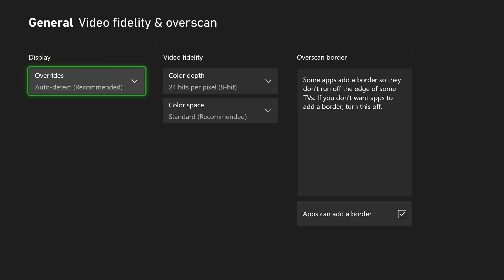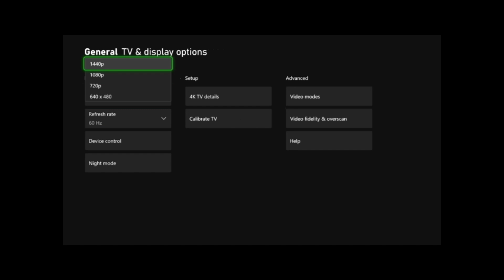How To Fix Xbox Series S|X Stuck On 640x480 Resolution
Do you want to know how to fix it when your Xbox is stuck on 640x480 resolution? In this guide, I show you how to fix it when your Xbox Series S or Xbox Series X is stuck on 640x480 video resolution adjusting the tv and display option settings. Hope this helps!